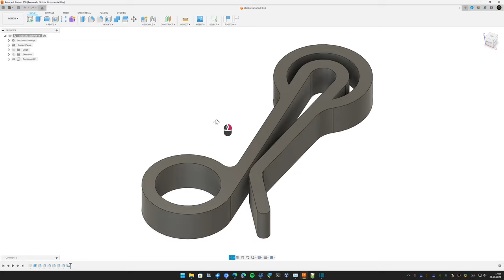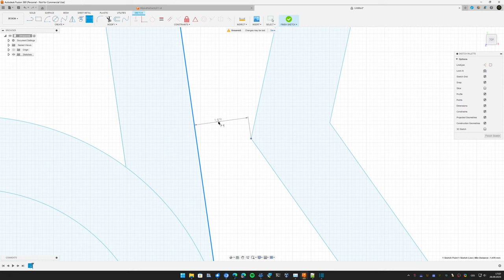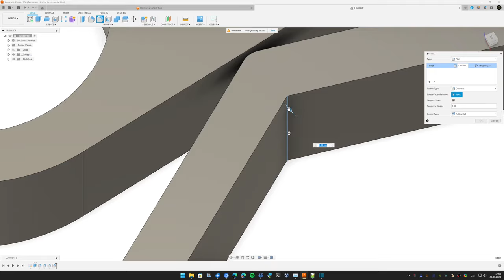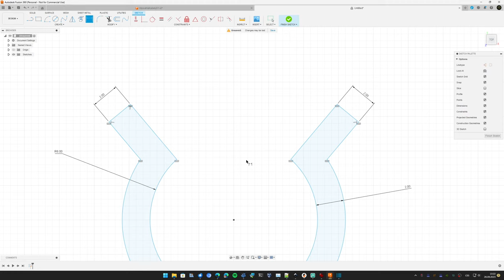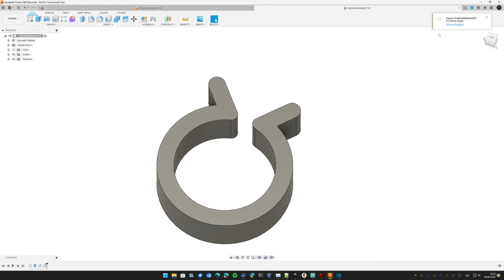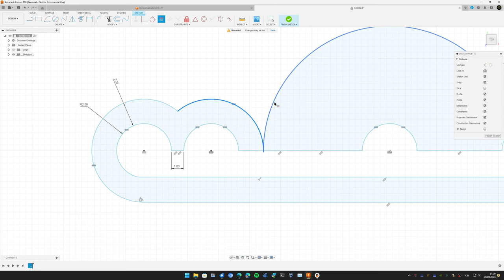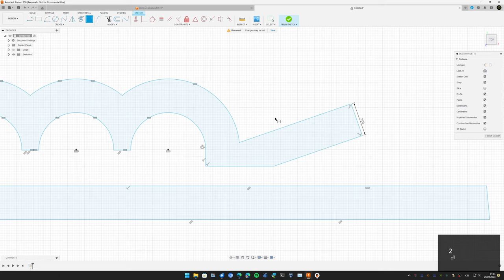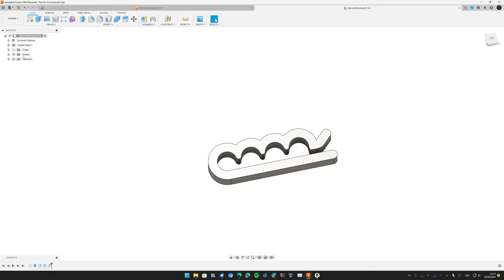Fusion 360 - Klipsy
Obsah:
0:00 Klipsa na pytlíčky
5:53 Klipsa na kabely 01
10:41 Klipsa na kabely 02